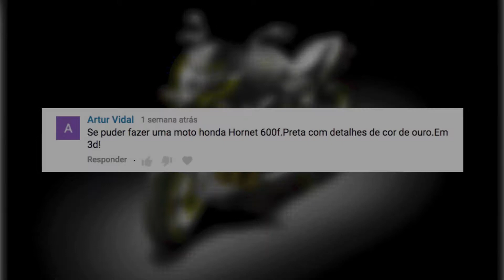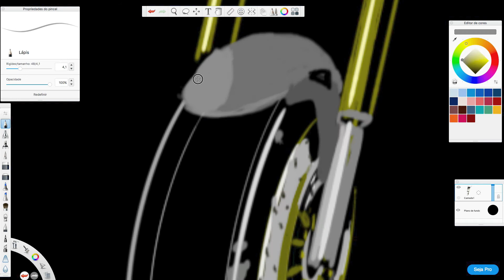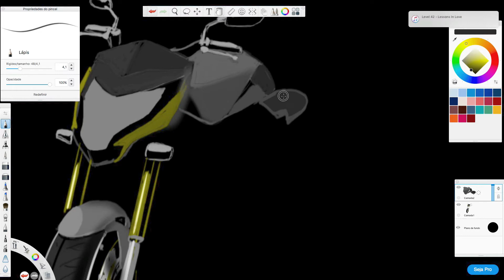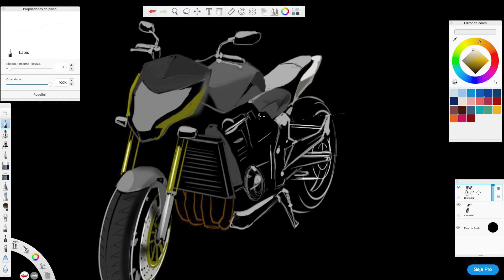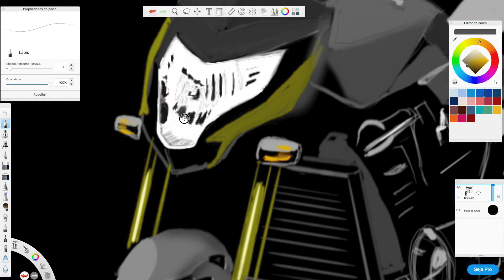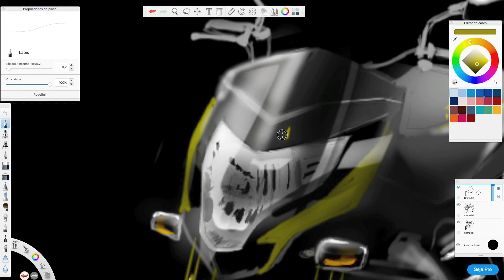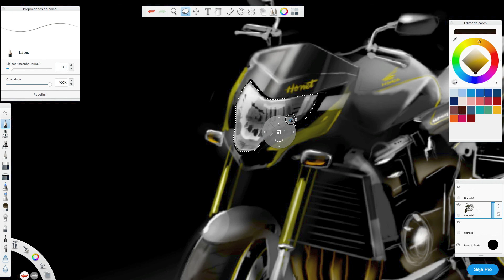HORNET 600~F "sketch cars design"how to draw a various cars"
sketchbook techniques to draw in time lapse - we can all test our skills. thanks for watching this video, when you can leave your message or subscribe to my channel and that way I can always invite- them videos! técnicas de sketchbook para desenhar em time lapse - todos nós podemos testar nossas habilidades. obrigado por assistir este video, quando puder deixe sua mensagem ou inscreva-se em meu canal e dessa forma sempre poderei inviar- lhes novos videos! CASO VOCE QUEIRA DESENHAR SEU CARRO PREFERIDO, ENTAO DEIXE SEU PEDIDO NOS COMENTARIOS QUE EU DESENHO PRA VOCE! ISSO É MUITO IMPORTANTE PARA O DESENVOLVIMENTO DO CANAL MUITO OBRIGADO !